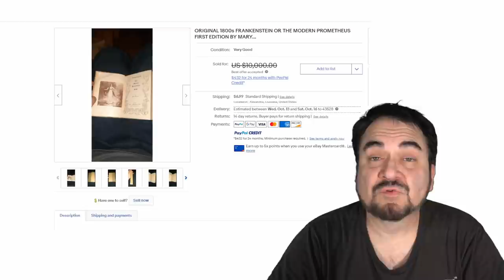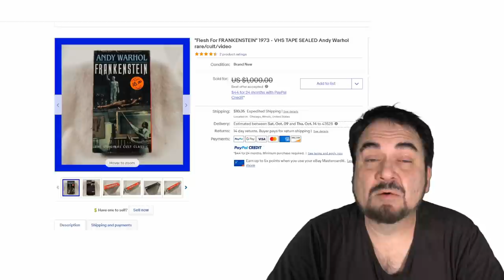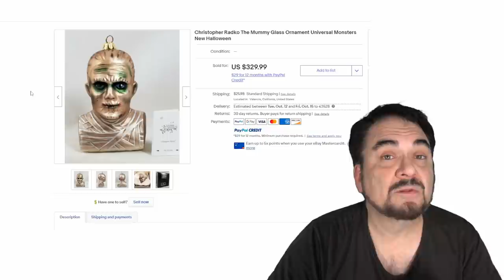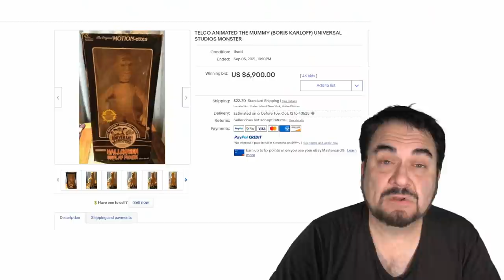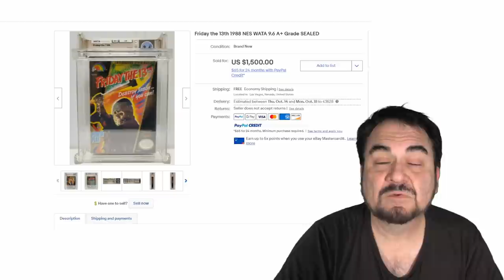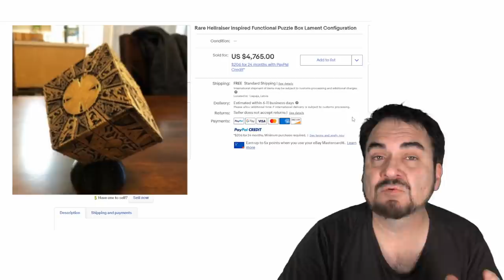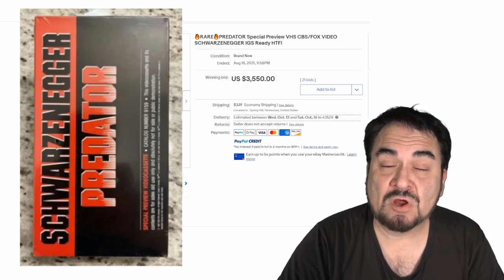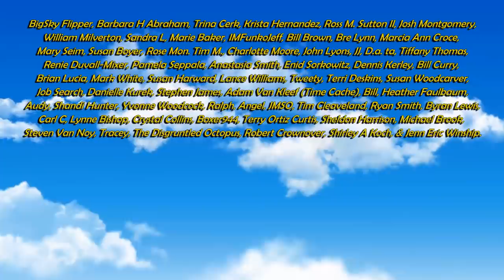Top 20 Horror Movie Collectibles Worth Big Money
In this video we will look at the Top 20 Horror Movie collectibles that are selling right now for big money. I've been a big fan of the classic horror movies as well as the modern ones. There are many newer horror classic that have a cult following who buy up anything related to their favorite film.  So if you are into horror film as well take a trip down memory lane, and check out this video.

Not recommend for small children! They aren't called HORROR movies for nothing! Please enjoy!

Some of the Mailing Supplies We Use:
2" Table Top Tape Dispenser
2” Tape For Dispenser Above
6" X 9" poly mailing bags
10” X 14” & Larger Poly Mailing Bags